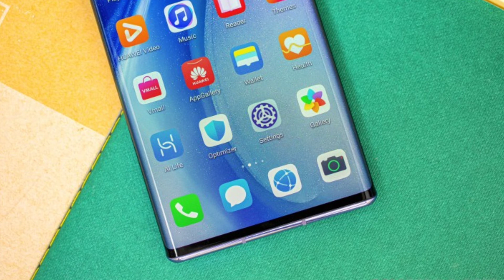Tech ki baate,Redmi note 9 108mp,Motorola razar,Hauwai partner Indus os,Realme event cancelled,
$ Redmi Note 9 Series to Launch in India on March 12, Quad Rear Camera Setup Teased by Xiaomi,in 108 mp camera

$ Motorola Razr 2019 India Launch Date Set for March 16: Expected Price, Specifications

$ Oppo Watch Teaser Images Reveal a 1.91-Inch Display With 100 Percent DCI-P3 Coverage

$ Realme also cancels event, Realme 6 to be unveiled online

$ Huawei might partner with Indus OS in India to make HMS popular in the country

$ Huawei Search Engine Being Tested in the UAE as Replacement for Google Search: Reports

$ Hyderabad Techie With Coronavirus Came in Contact With at Least 80 People

Like||Share||Comments